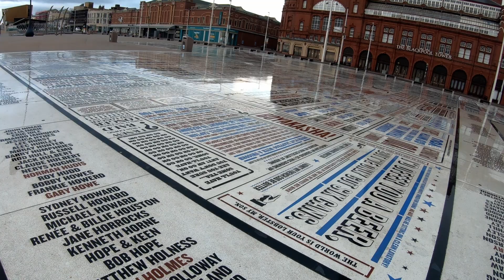Hyperlapse walk to Blackpool Tower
GoPro timewarp walk to Blackpool tower